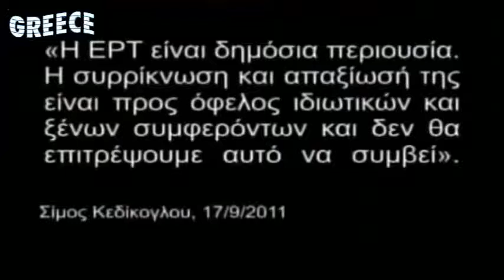Κεδίκογλου για το κλείσιμο της ΕΡΤ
Τέλος εποχής για την ΕΡΤ

Έπεσαν το βράδυ της Τρίτης οι τίτλοι τέλους για τα κανάλια της δημόσιας ραδιοτηλεόρασης μετά την αιφνιδιαστική απόφαση της κυβέρνησης να προχωρήσει σε κλείσιμο της ΕΡΤ και να την επαναλειτουργήσει σε τρεις μήνες.

Ο κυβερνητικός εκπρόσωπος Σίμος Κεδίκογλου, μιλώντας σήμερα το πρωί στον ρ/σ Βήμα FM, διατύπωσε τη θέση ότι η ΕΡΤ είναι ένας φορέας με δυσλειτουργία εκ θεμελίων και τόνισε ότι επί ένα χρόνο προσπάθησε να βρει τρόπους για να εξυγιανθεί η δημόσια τηλεόραση και πως παρόλα αυτά δεν μπορούσε να γίνει καμία αλλαγή. Παράλληλα, ανέλαβε τη δέσμευση ότι η ΕΡΤ θα επαναλειτουργήσει έως τα τέλη Αυγούστου, υποστηρίζοντας ότι στο νέο φορέα θα προσληφθούν περίπου 1.200 άτομα.«Πρέπει να διαφυλαχθεί η περιουσία της ΕΡΤ και το αρχείο της, γι' αυτό έχουμε τον νου μας» απάντηση ο κ. Κεδίκογλου ερωτηθείς σχετικά με της προθέσεις της αστυνομίας, δεδομένου ότι εντός του ραδιομεγάρου της ΕΡΤ παραμένουν εργαζόμενοι.

Σημειώνεται ότι στο Διαδίκτυο αναρτήθηκε το σχέδιο νόμου για το νέο φορέα που θα αντικαταστήσει την ΕΡΤ, σύμφωνα με το σχεδιασμό της κυβέρνησης. Το νέο όνομα του φορέα θα είναι Νέα Ελληνική Ραδιοφωνία, Ίντερνετ και Τηλεόραση (ΝΕΡΙΤ).